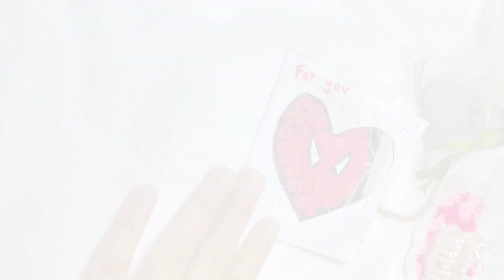How to make SpiderMan cute gift Idea 💗/spiderman craft ideas 🕷️/DIY cute gift ideas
Diy Spider-Man cute gift Idea 💗/spiderman craft ideas 🕷️/DIY cute gift ideas 🕸️/paper craft ideas/✨ cute gift ideas ✨/spiderman craft 💖/creative things 🕷️